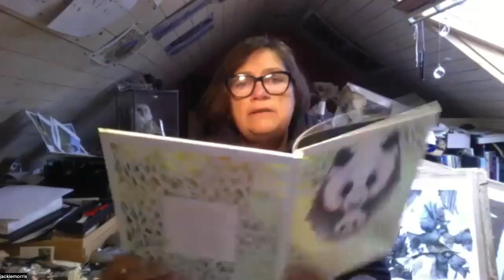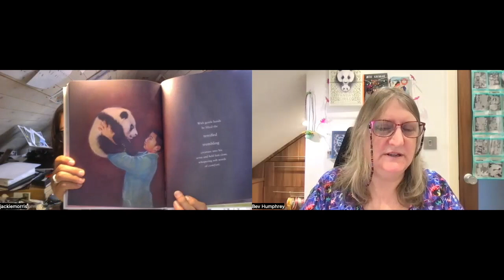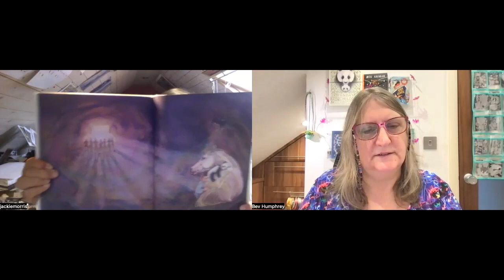MTC:Jackie Morris, Panda's Child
Meet the Creator is a monthly vlog and podcast to help librarians, teachers and parents learn about newly published books. Bev Humphrey is interviewing, and they are produced by the School Library Association.
The School Library Association believes that every pupil is entitled to effective school library provision. We are committed to supporting everyone involved with school libraries, regardless of their role, as the educational, emotional and developmental benefits of a school library deserve to be felt by all children.